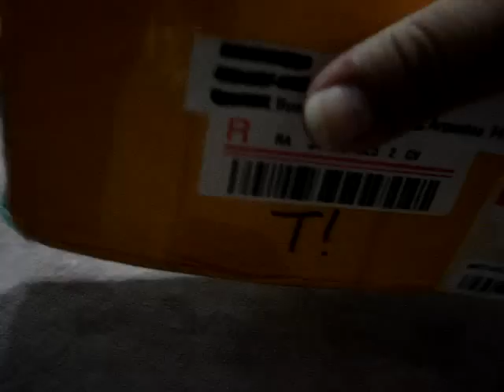Ioffer Lentes Rayban Unboxing Argentina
Lentes Rayban enviados desde Ioffer, llegó en 15 días a Argentina.